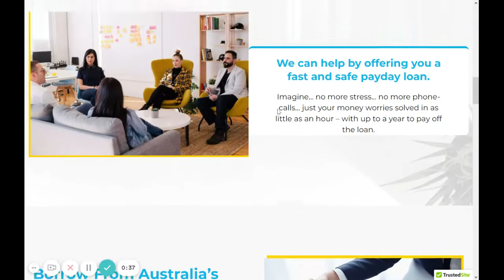Cash On Your Mobile